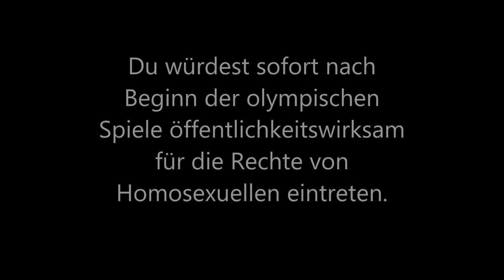1/8 Finale Zeit Debatte Dresden 2014 Eröffnende Regierung Render 1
Der erste Redner der eröffnenden Regierung beim

Finale Zeit Debatte Dresden 2014
Thema: Du bist ein Wintersportler mit Aussicht auf eine Medaille bei den olympischen Winterspielen in Sotchi 2014. Du würdest sofort nach Beginn der olympischen Spiele öffentlichkeitswirksam für die Rechte von Homosexuellen eintreten.

Eröffnende Regierung: Marburg
Eröffnende Opposition: Mainz (Sieger)
Schließende Regierung: Göttingen
Schließende Opposition: Aachen

Die Redner vertreten nicht den eigenen sondern einen zugelosten Standpunkt.